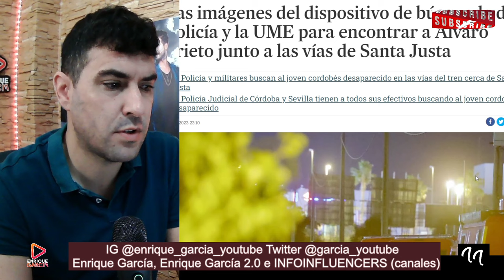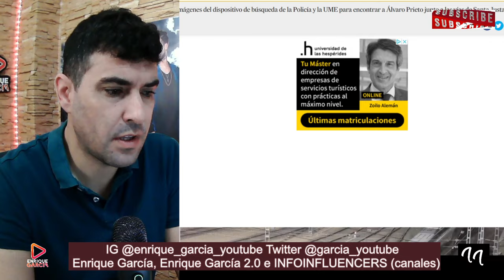TRAGEDIA en la BÚSQUEDA de Álvaro Prieto, la UME lo BUSCA por las vías del tren